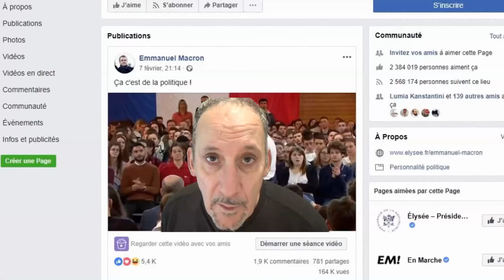Les rats quitteraient-ils le navire ?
Encore un départ d'un proche de Notre Président Macron ?